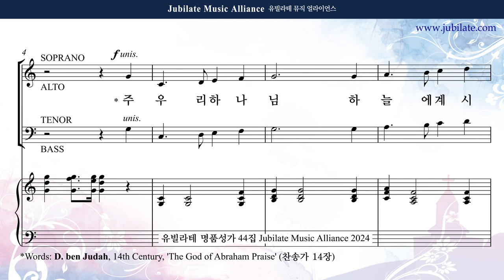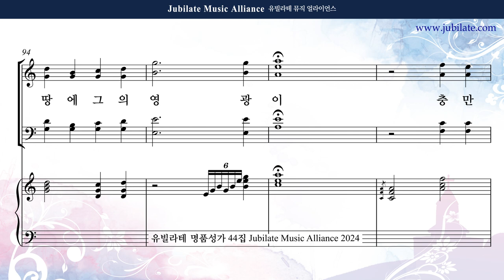[유빌라테 44집] 08. 최정연 - 주 우리 하나님 Bass